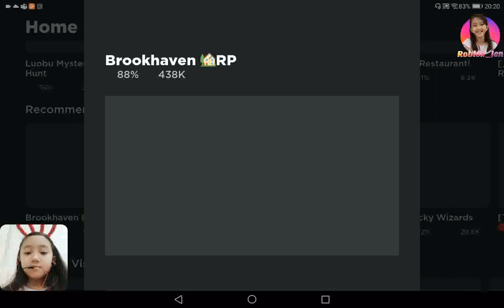Showing you guys another coolest secrets in Roblox BrookHaven RP Update!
So guys there are some EXTREMELY cool secrets in this video! watch untill the end to find out ALL of the new super cool secrets!